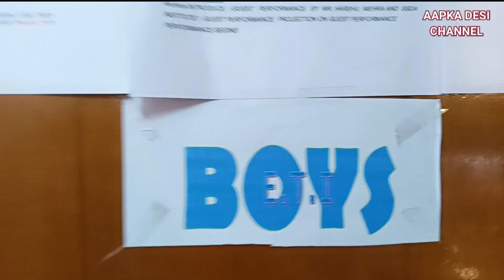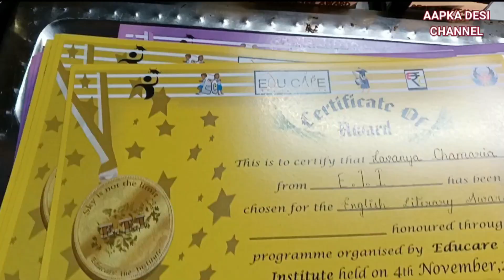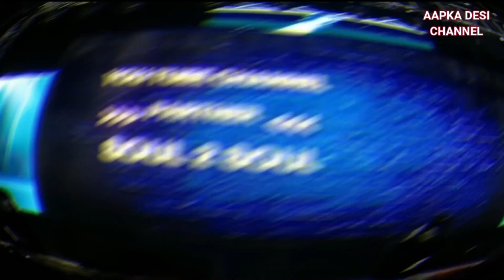SOUL2SOUL part1 | ETI | ANISH KANJILAL SIR | @anishkanjilalfateless13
AAPKA DESI CHANNEL a unit under MIX-N-MATCH MEDIA

For years, in India, the relationship between the teacher and the student
has been that of the God and the devotee. The student understands the
world through the eyes of the teacher. This relationship is what we
cherish in our organization. Simply, we strive to make a better human
being and not only a good student.
We are located at the heart of North Calcutta in Bangur. This place is
extremely well connected to all other parts of the city.
In order to help our students with their all round development, our
associations and partnerships with following premier institutions have
proven vital:
- we also offer counseling and organize regular workshops for our
students. Yoga, psychotherapy and Meditation programs are regularly
conducted for their development.
ETI Since, 1997……

Soul 2 Soul is our Annual Fest. It was initiated to celebrate our
Foundation Day, 7th of November but now it has a much broader aim.
The Institute involves all its students in various aspects of this event.
The program covers a wide area of performing arts like Drama, Dance,
Skits and Dumb Charades. Other competitive areas like Quiz, Debate
and Elocution are simultaneously encouraged too. The entire
responsibility of planning and executing this event is shouldered by the
students. The purpose of this event is to polish the leadership and
managerial skills of our students.

EVENTS 2023: Band, debate, Drama, dance, fashion
show, fusion &amp; prize distribution

presents
2023

press release

Chief event head : Anish Kanjilal.(poet &amp; public figure)
Co Event head : Indradeep chowdhury , Harshu
Mehra
Participants: students from 70 different schools
and colleges….
MEDIA PARTNERS &amp; AD-GURUS: :

Reasons for Organizing Soul 2 Soul:
- To honor the teachers &amp; to promote education in street
children
- It acts as a get-together for the ex-students
- To enhance the scheme of talent promotion. This
program uplifts the hidden potentialities of students
in different areas of expertise like hosting a program,
participating in Debate, Elocution, Choreography,
Antakshari, Drama and Ground Management.
MAN BEHIND THE SHOW---DIRECTOR:MR.ANISH
KANJILAL……
“WHEN QUALMS WILL STOP INVADING HEARTS OF YOUR’S
AND DREAMS AS VERACITY COME TO YOUR DOORSTEP
AND WHEN EVERY FERVOR WILL HAVE TRUE COLOURS
MY ETERNAL SIESTA WILL COME TO MY DOORSTEP
BUT TILL THEN I WOULD HAVE PERFECTED YOUR wobbly
STEPS… ..AMEN,,,AMEN …AMEN…….”

soul2soul is a sow conceptualized by Anish Kanjilal sir. He runs an educational institute by the name ETI, Edu-care. To build up confidence and promote extra-curricular activities, every year he organizes this event where he gives awards to all achievers from his institute. He also invites special guests, dignitaries, celebrities and honor them.
This show also brings much awaited dance competition in which performers from other institutes are invited to showcase their talent and they are judged by a panel. This year students of ETI also presented drama, fashion show and debate.
AAPKADESICHANNEL was official YouTube partner of the event and here we bring some backstage stories and glimpses of the show. HOPE YOU ALL WILL LIKE IT

EDITOR & DIRECTOR : ANURAG MOHTA

Anyone & everyone can showcase their talents or join with us as per their choice.